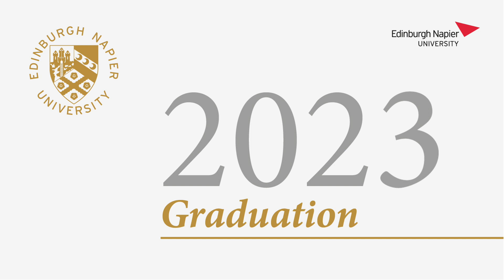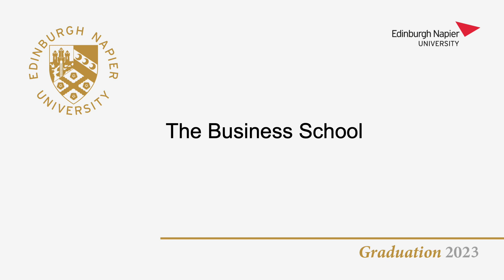Edinburgh Napier Graduation 11am Thurs 26th Oct 2023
Edinburgh Napier Graduation Thursday 26 October 2023 11am

Full coverage of the graduation ceremony held on the morning of Thursday 26 October 2023 11am featuring:

The Business School - for the programmes listed on the MyNapier Graduation schedule

Edinburgh

Scotland
Graduation
Usher Hall